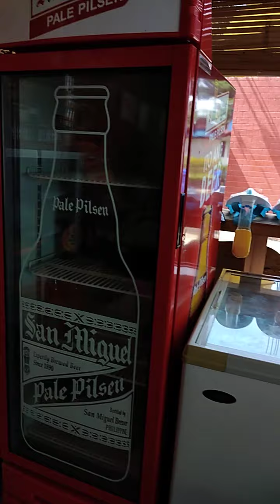niece's B-DAY at Blue Space - Candugay, Barili, Cebu [pt.1]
part 1:
See sequels in this vlogs.
Entrance as of oct 2019 was 100pesos. They have native cottages, umbrella cottages and floating cottages [i'm sorry, i cannot remember the price. haha]. They have complete amenities; AC rooms for couple and family size each with own CR, outdoor showers, grill area, swimming pools, convenience store, information area, outdoor lounge/cafe/outdoor terrace, different kind water sports to rent for such as banana boat, pedal boats, paddle boats and kayak boats. The resort is also a stunning place for wedding receptions or any other occasion.
5 star rating resort.
location: Candugay, Barili, Cebu.
Name of Resort: Blue Space Resort.
So, to those who are still looking for a nice plate to get away. Consider this as your destination. I hope u find this video informative. Thank u.